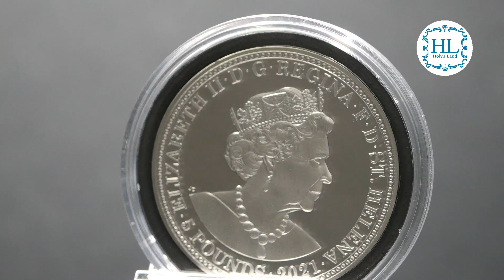Three Graces/ 2021/ 銀貨/ セントヘレナ/ 5 £